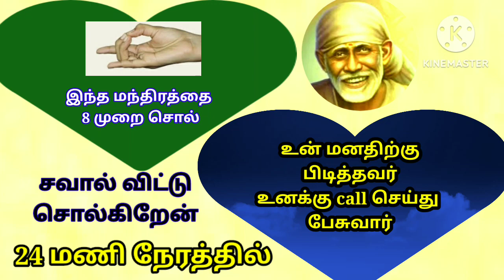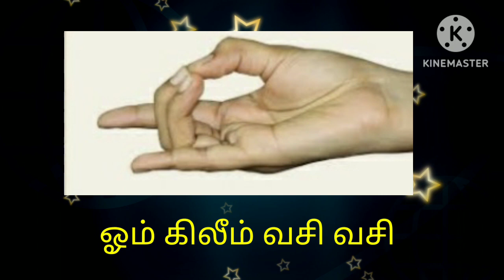shiradi sai baba advice/motivational speech in tamil/ஷீரடி சாய் பாபா உபதேசம்